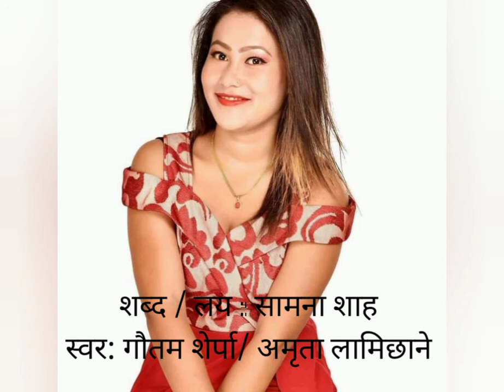Samana Shah New Nepali Song 2077 Gautam Sherpa & Amrita Lamichhane